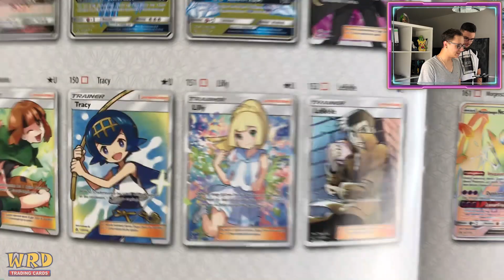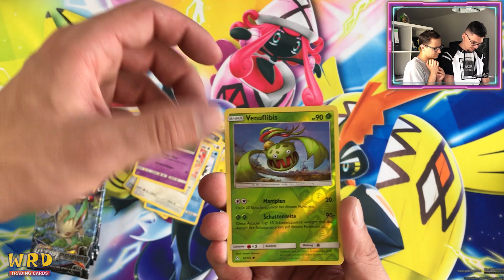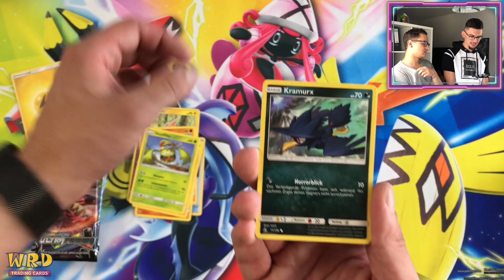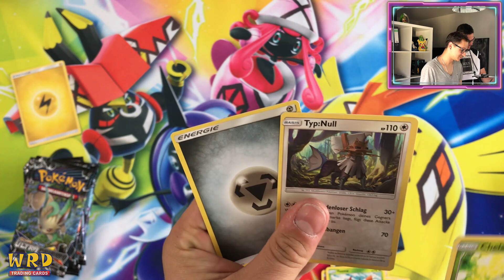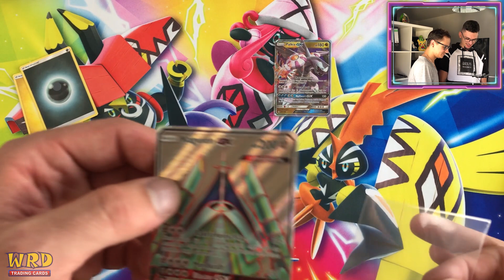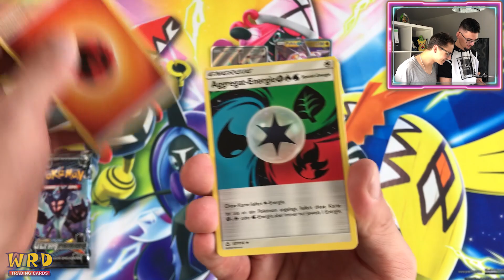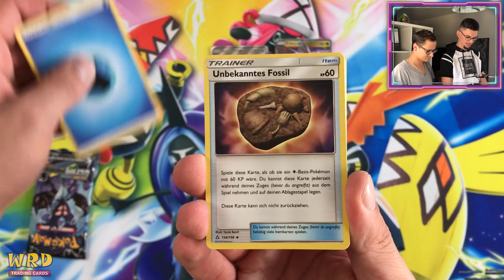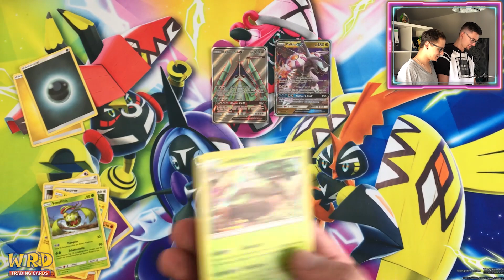2 Top-Trainer-Boxen von ULTRA PRISMA!! Ey, ich will noch ne Cynthia!!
NICHT VERGESSEN! bekommen!!

Ihr wollt mir Fan-Mail senden? Kein Problem! Schickt sie mir einfach an:

Stefan Amann
Postfach 00 00 14
94340 Straßkirchen

---AUFNAHME SETUP

Kamera (Handy):

Kamera (Facecam):

Kamera (Weitwinkel-Facecam):

Stativverlängerung (Selfie-Stick):

Mikrofon (Alternative):

---STREAMING SETUP

Webcam (Facecam):

Webcam (Openingcam):

Stativverlängerung (Selfie-Stick):

Wandlampe (die im Hintergrund):